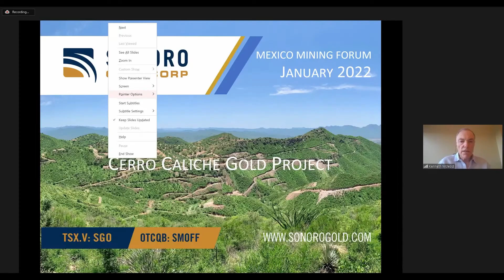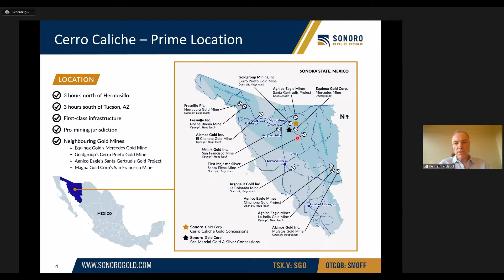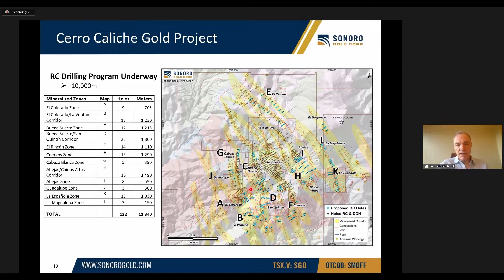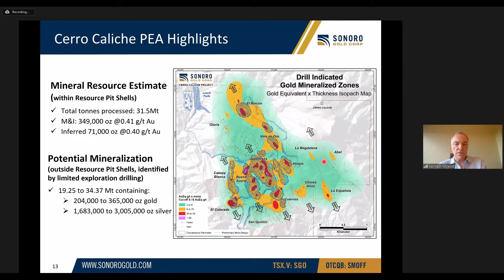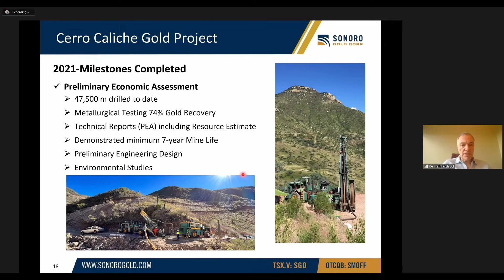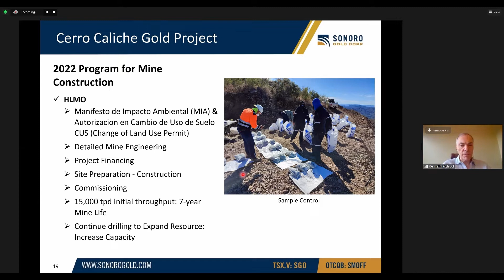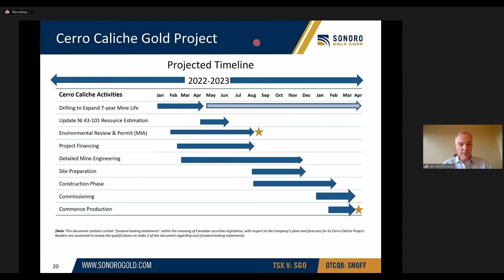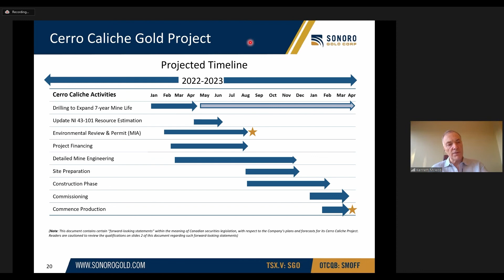Exploration Success: Sonoro Gold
Don’t forget to read our summary of the fifth presentation in day one of Mexico Mining Forum 2022, titled “Exploration Success Story: Sonoro Gold”